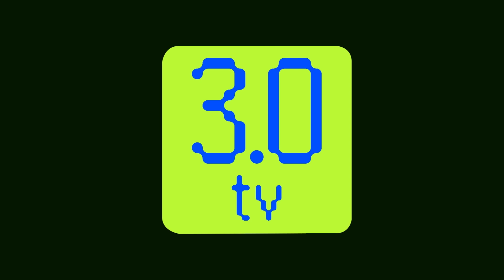EU की Council ने DAC8 क्रिप्टो टैक्स रिपोर्टिंग नियम को अपनाया | Eve News Hindi 18th Oct | 3.0 TV